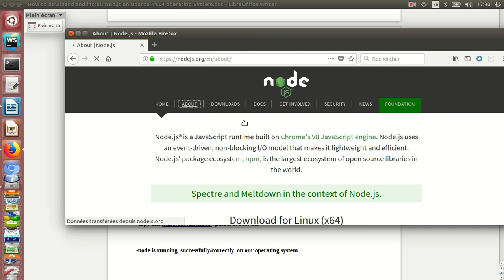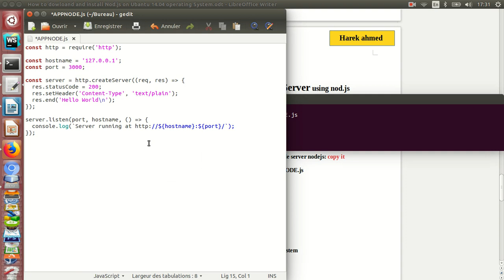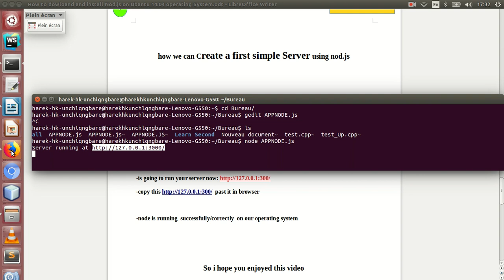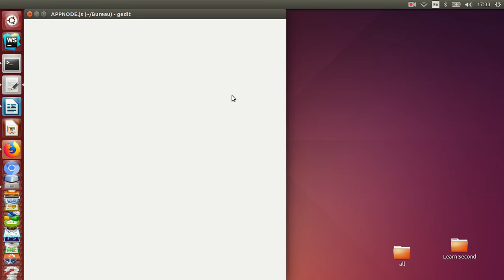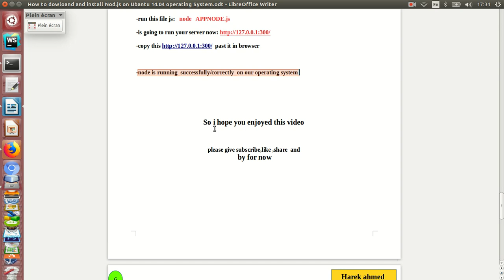4_First application Create or Run as Sever Localhost on node.JS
In this tutorial i will to show you how to Run a first applications  to test the node.JS is working well